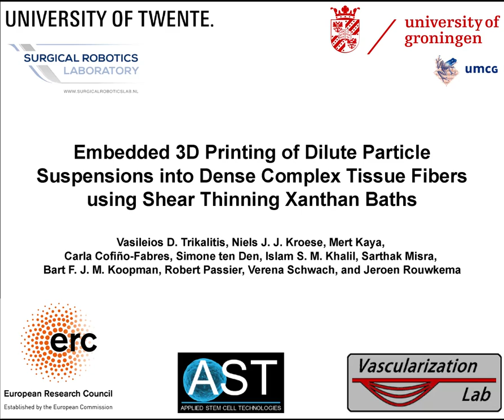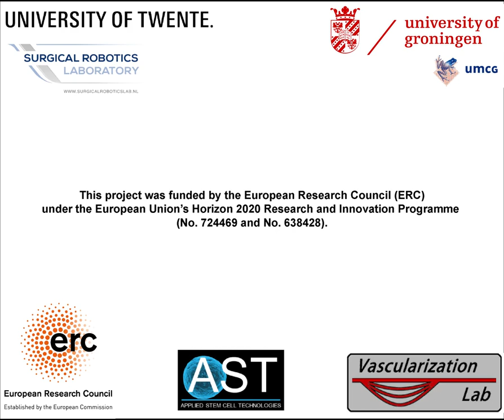Trikalitis et al. - Biofabrication 2022 - Surgical Robotics Lab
Trikalitis et al. - Biofabrication 2022 - Surgical Robotics Lab (ion collaboration with Vascularization Lab and Applied Stem Cell Technologies)
University of Groningen and University Medical Center Groningen